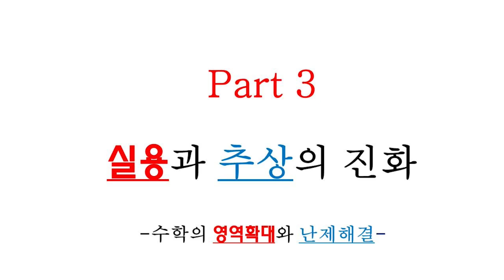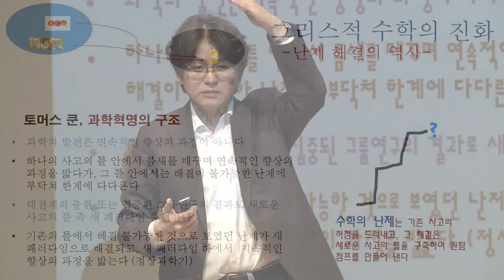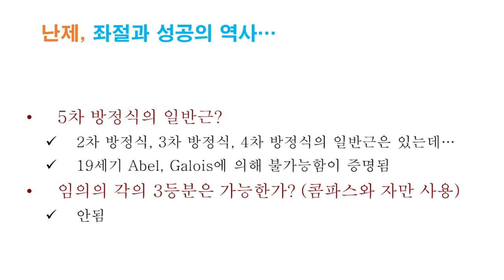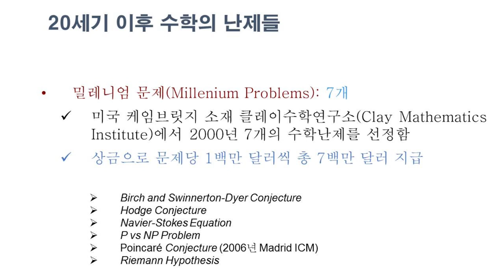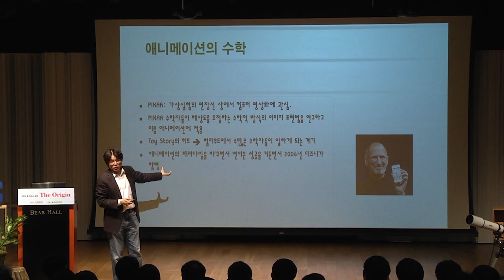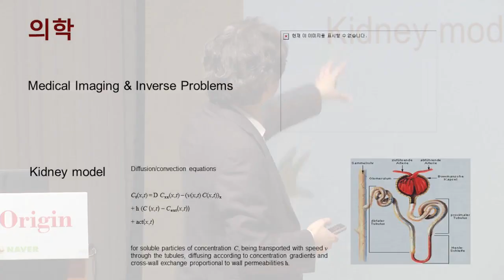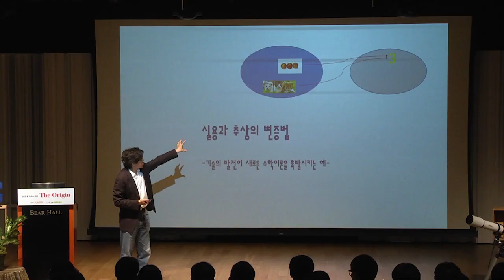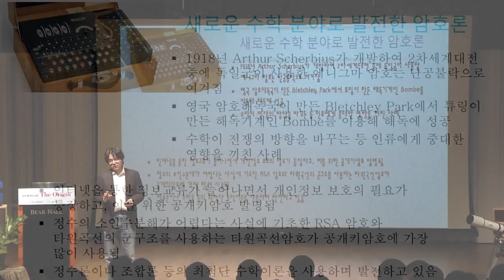[강연] 문명과 수학의 기원(3)_박형주 교수 | 2015 봄 카오스 강연 'ORIGIN' 6강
*유튜브 채널 오픈 전 강연 영상을 아카이빙하면서 누락된 영상이 발생하여 업로드하였습니다. 해당 영상의 전체 시리즈는 ‘2015 봄 카오스 강연 Origin - 기원’편에서 살펴보실 수 있습니다.*

강연자 소개 : 박형주(포항공대 수학과 교수, 2014년 세계수학자대회 조직위원장)

토마스 쿤은 '과학혁명의 구조'라는 책에서 과학의 발전은 연속적 발전이 아니라 과학혁명, 즉 퀀텀 점프(Quantum Jump, 대약진)을 통해서 이뤄진다고 말했습니다.

박형주 교수는 수학의 발전도 과학처럼 퀀텀 점프를 통해 이뤄진다고 말합니다. 수학의 갖가지 난제들이 대 천재들을 통해 풀렸다는 예를 들면서요. 5차 방정식에 근의 공식이 적용되지 않는다는 사실을 밝히기 위해 군론(群論, group theory)을 도입한 갈로와처럼 말이지요.

현대 수학은 실용적인 수학과 추상적인 수학의 결합으로 훌륭한 결과물이 도출된 경우가 많습니다. 픽사의 애니메이션이 그렇고요, 베를린의 교통지옥 해결법, 선거 결과 예측, 항공기 설계 등에 높은 수준의 추상적인 수학이 활용되었습니다. 이제는 실용적인 수학과 추상적인 수학의 대립은 사라져가는 게 아닐까요.